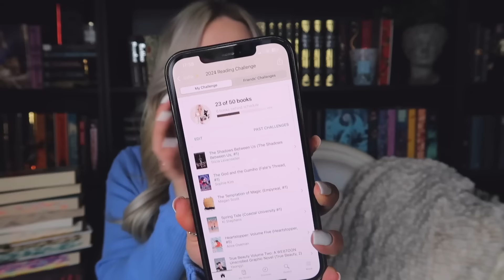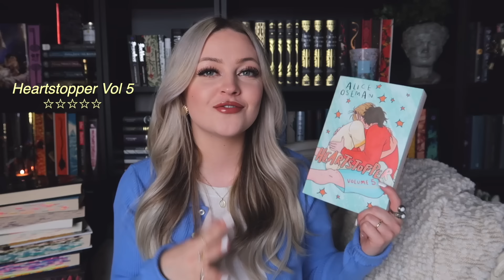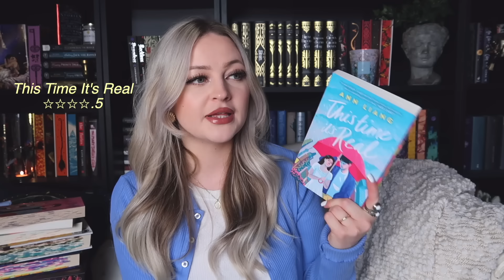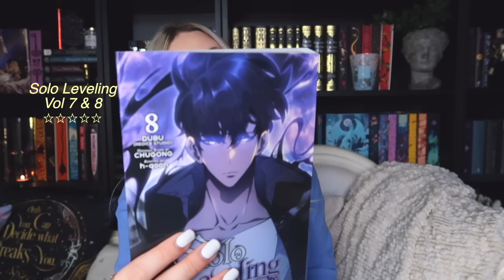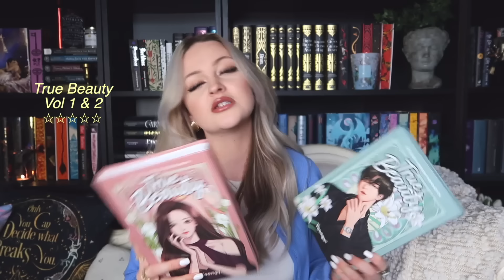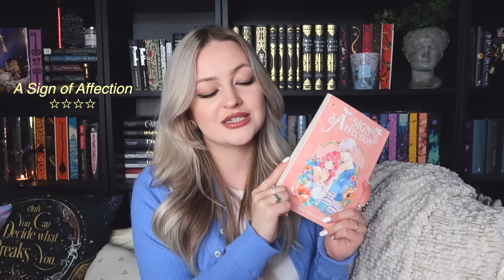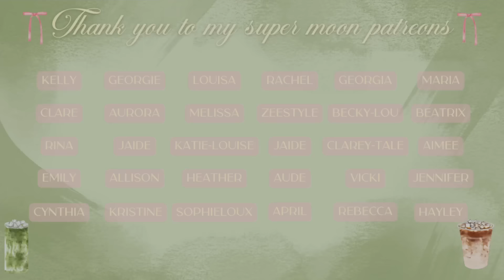Every book i’ve read in 2024 (so far) 🩵📘🎀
~ supermoon patreons listed  as of August 1st  2024~

★ LivCo (SJM Pjs) : JODIE1O
[helps you take simple, effective climate action. Join Wren using my link and they will plant 10 extra trees].